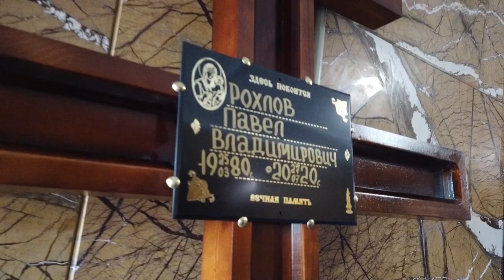Без комментариев. В Барнауле простились с погибшим в драке Павлом Рохловым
В Барнауле в ночь с 26 на 27 июля случилась массовая драка возле Старого базара. В результате потасовки погиб 40-летний Павел Рохлов, у которого осталась жена и ребенок. В настоящий момент ведутся следственные действия.